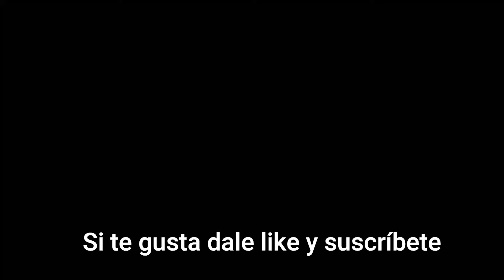Última hora: Estados Unidos y Rusia relevan este mes a sus tripulaciones en la Estación Espacial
El pasado 15 de noviembre la tripulación de la SPACEX Crew 1 emprendía su viaje hacia la Estación Espacial Internacional como parte del esfuerzo de NASA para recuperar los lanzamientos desde suelo norteamericano, suspendidos desde el año 2011 cuando se puso en pausa el programa espacial con la salida de los transbordadores de uso.
A mediados de 2020 la primera misión denominada DEMO 1 ponía en el espacio a dos astronautas desde suelo norteamericano, pero fue hasta noviembre cuando despegó la primera misión oficial.
Ya han pasado casi seis meses desde el lanzamiento de la CREW 1 y ya está el equipo completo para la CREW 2que se encargará de relevar la tripulación el 22 de abril de 2021.
Pero ABRIL pinta como un mes muy congestionado en relevos y recambios en la Estación Espacial Internacional
También los rusos llevarán a cabo el relevo de sus cosmonautas en una misión que iniciará el 9 de abril
En total, contando rusos y tripulantes del crew 2 serán 7 los astronautas que llegarán a refrescar la investigación en la Estación
Los astronautas de la misión CREW 2 dejarán la Estación a bordo de la cápsula CREW DRAGON RESILIENCE mientras que la nueva tripulación llegará en una renovada CREW DRAGON ENDEVOUR , la misma que llevó al espacio a los astronautas de la MISIÓN DEMO 1.